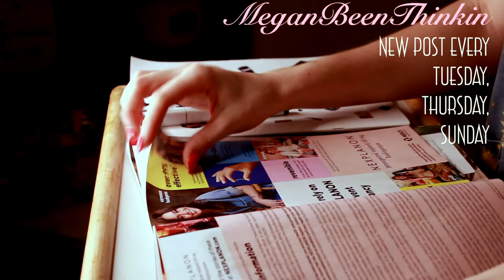ASMR ETSY UNBOXING, STOCKINGS TRY ON ❤️🧡💛💚💙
Welcome back!

I hope you enjoy the opening of this colorful package as much as I did!

Enjoy intentionally unintentional crinkles, paper folding, fabric sounds, cardboard cutting, gentle whispers and more!
Unboxing Tingles at their finest.
Volume up! Heads down! It's bedtime!

00:00 Preview
00:19 Intro
01:06 Cutting cardboard
01:52 Taking stockings out
02:48 Organizing stockings
03:32 Removing packaging
05:00 Removing paper inserts
08:05 Touching and talking about stockings
08:32 Folding Crinkly paper
09:27 TRY ON
10:34 Outro

Hello!
My name is Megan! When I was younger I noticed I would find relaxation from the checkout lady clicking on her cash register, and I'd feel tingles when my sister would braid my hair. Ive always felt tingles and relaxation from these unintentional triggers. I had no idea that one day I would be trying to recreate those sensations and making videos for others satisfaction! My goal for this channel is to create relaxing and entertaining videos as often as possible and to express myself with the world in the process! Come with me on this ASMR journey!
It is just the beginning... :)

EQUIPMENT
--CAMERA--
Canon EOS Rebel t5
💡I DON'T RECOMMEND USING THIS CAMERA LOL 💡

--MICROPHONE--
Blue Microphones - Yeti USB Multi-Pattern Electret Condenser Microphone

--LIGHTING--
Sunpak - LED 448 19" Bi-Color Ring Light